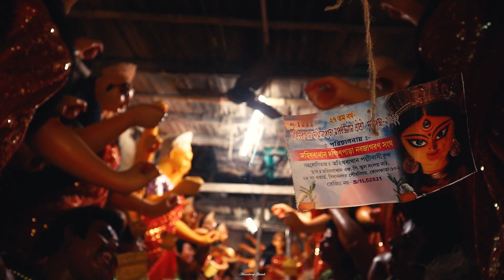দুর্গাপূজা- ২০২৩ || Durga Puja- 2023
Sediner Sonajhara Sandhya by Shyamal Mitra